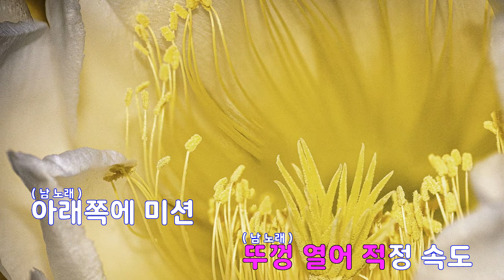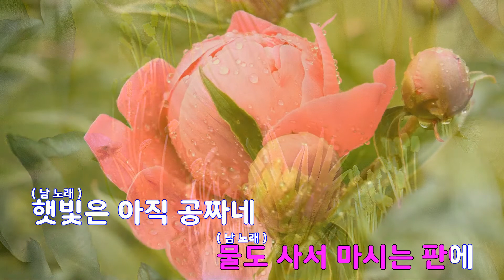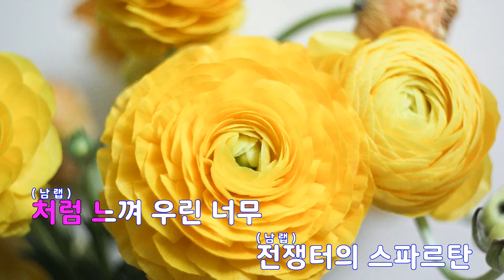[은성 반주기] Summer Time (자리비움) - 다이나믹듀오(Dynamic Duo)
Summer Time (자리비움) - 다이나믹듀오(Dynamic Duo)
작사 ː 최재호.김윤성, 작곡 ː 김윤성